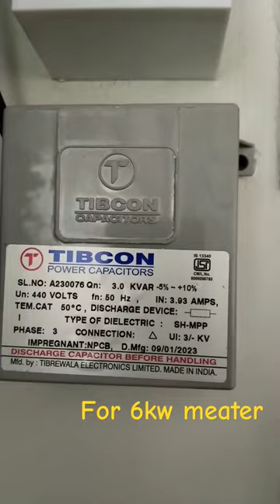3 phase 3kvr capacitor for 6kw meater